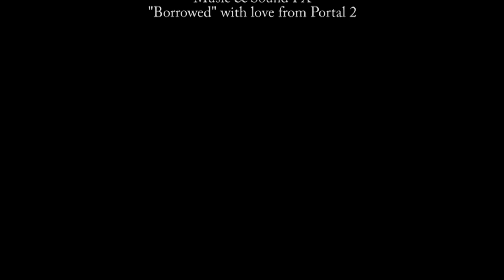Portal Too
The boy wants to play Portal 2. There's just one problem... Getting Dad to put the controller down. Fortunately the boy's imagination is up to the task!

Filmed in 2011 with a Canon HF S10. We knew from the start this was going to be a mix of practical and visual fx. The portals were created in After Effects CS5, the video editing was done in Premiere CS5. Every alternate camera angle had to be planned and filmed ahead of time.

Rotobrush was used for the first time to cut down on the amount of frame by frame rotoscoping that had to be done. All the lighting is natural (sunlight) mixed with indoor incandecents. Color Correction and Black Levels were applied in post to get the final look.